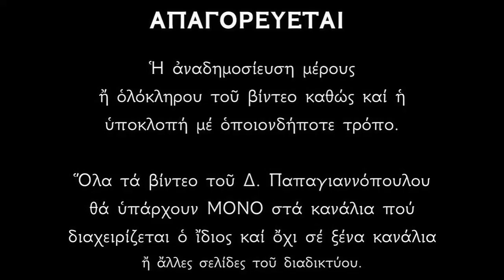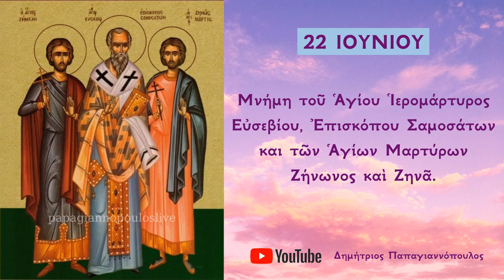Απολυτίκιο Αγίου Ευσεβίου - 22 ΙΟΥΝΙΟΥ | Δημήτριος Παπαγιαννόπουλος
Σοφίας τοῦ Πνεύματος, καταυγασθεῖς τῷ φωτί, τὸν λόγον ἐτράνωσας, τῆς εὐσέβειας ἠμίν, Εὐσέβιε ἔνδοξε, σὺ γὰρ ἱεραρχήσας, εὐσεβῶς τὴ Τριάδι, ἤθλησας θεοφρόνως, καὶ τὴν πλάνην καθεῖλες. Καὶ νῦν Πάτερ δυσώπησον, σώζεσθαι ἅπαντας.

*** ΠΡΟΣΟΧΗ !!!